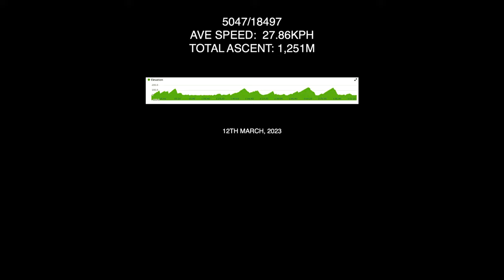2023 Cape Cycle Tour...The BIGGEST TIMED CYCLE EVENT in the WORLD!!!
The annual Cape Town Cycle Tour (known affectionately as the "Argus")  takes place on closed roads of Cape Town from the centre of town out to the Indian Ocean side along the South Peninsular to Cape Point and back along the Atlantic coast, across the iconic Chapman's Peak, through Hout Bay and then along the Golden Mile of Camps Bay and Seapoint back to the former World Cup football stadium in Green Point ...scenery all the way, mad crowds at the big climbs and huge gangs of cyclists pitting their endurance against each other or just rolling along enjoying the atmosphere...!